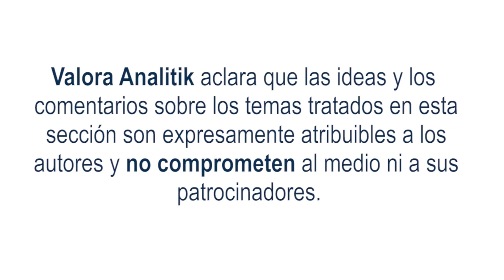A más de un billón de pesos llegará la inversión de ENEL Colombia para la distribución de energía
El continuo crecimiento demográfico de Bogotá y Cundinamarca impone un reto constante para garantizar la calidad de vida de la ciudadanía, en donde empresas como Enel Colombia son protagonistas y están comprometidas en enfocar inversiones y proyectos que garanticen el desarrollo sostenido para todos.

De acuerdo con las proyecciones de la Secretaría Distrital de Planeación (SDP), la población actual de Bogotá-Región es de 10 millones de personas y llegará a 12 millones en el 2030 y a 14 millones en el 2050.